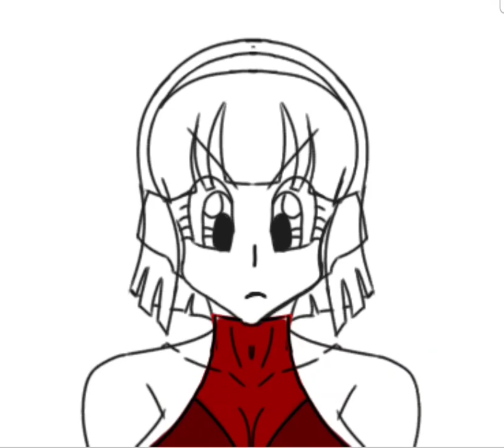digitalart dragonballsuper videl mine